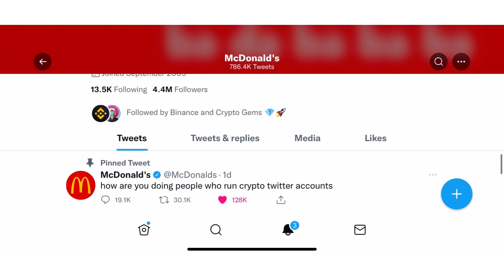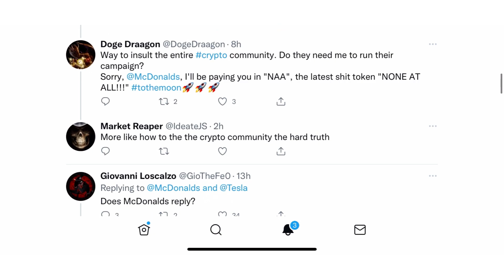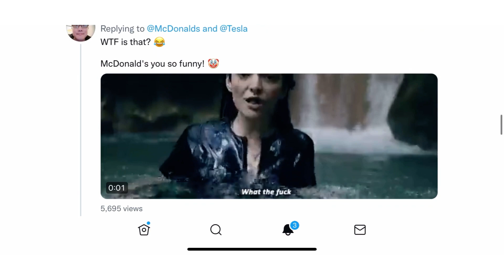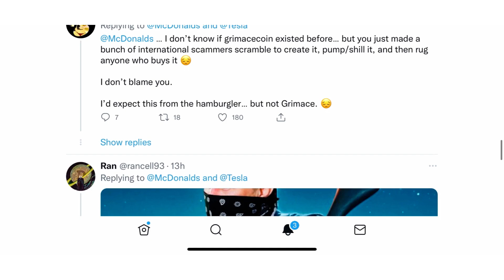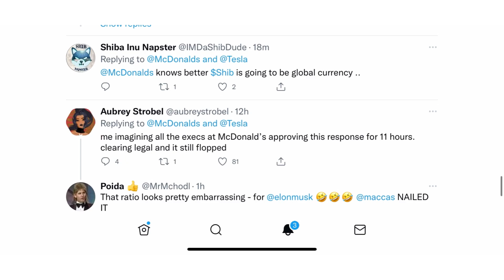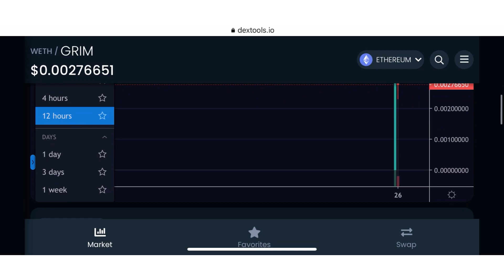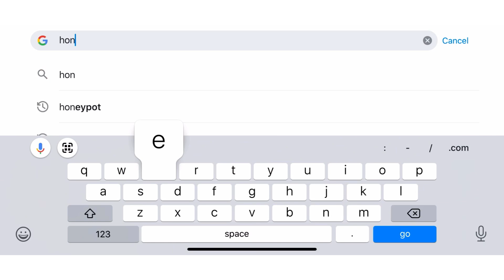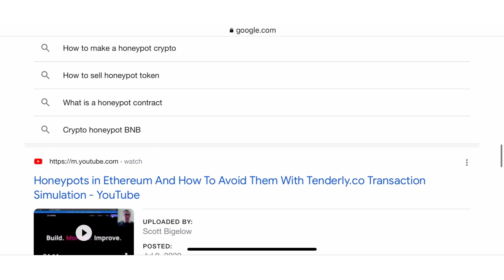McDonald’s Crypto Grimace Coin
We talk about the top hidden crypto gems on this channel. We talk about cryptos that are about to explode and some that are still baking. You can break my videos down in three categories. (1) Hidden Gems (2) Crypto TV Predictions (3) Crypto Price Predictions.

UPCOMING:
5k Shout outs
25k Youtuber Collab/Interview
50K I Will Make a Crypto Rap Song
100K Tour Of My Place

I am not a financial advisor. None of my videos are finanical advice. No legal and important decisions should be made based on my videos and the information that I share. The content that I create are solely for entertainment and educational purposes only. It is possible to lose money investing into the stock market and cryptocurrency market. You are liable for any losses that you incur from investing in the stock market and cryptocurrency market.. I shall not be held liable for any losses you may incur while investing or trading on the stock market and cryptocurrency market. Contact a licensed financial professional in your area for professional advice.